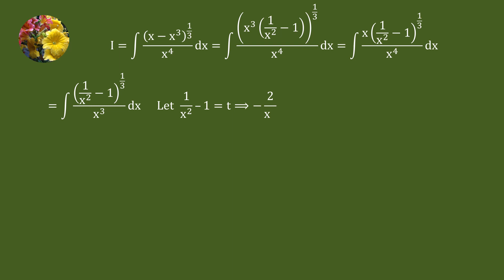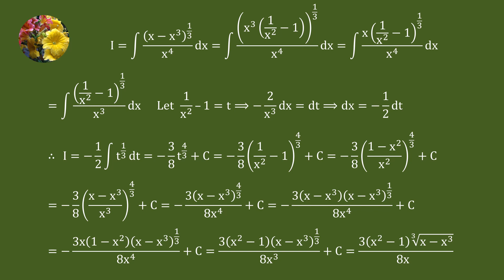Solving indefinite integrals using algebric manipulation and substitution (DRP-27)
Integrate (x - x^2)^(1/3)/x^4 dx